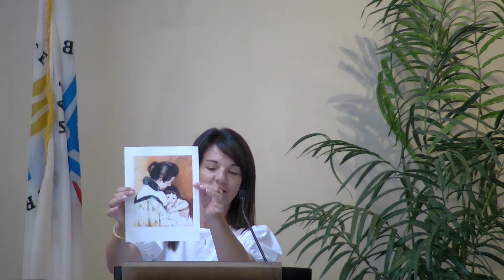Worship May 24 2020 complete